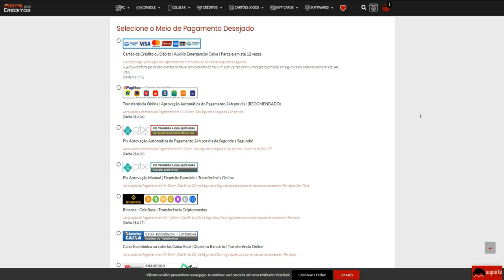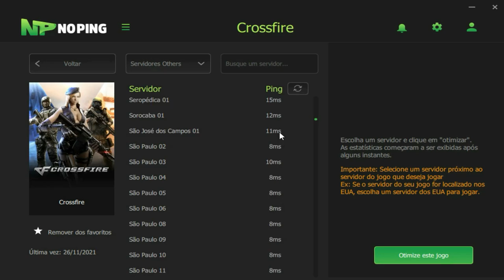MUITA KILL e MUITA DERROTA!🤡